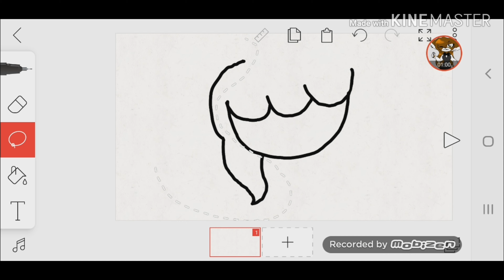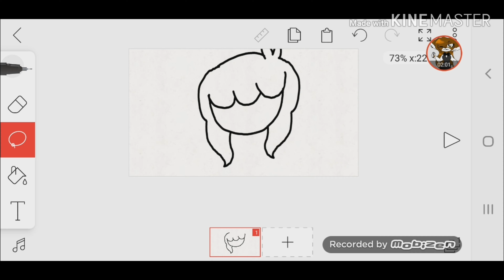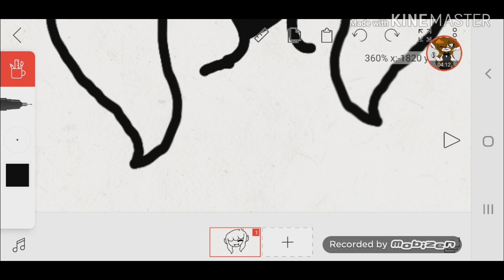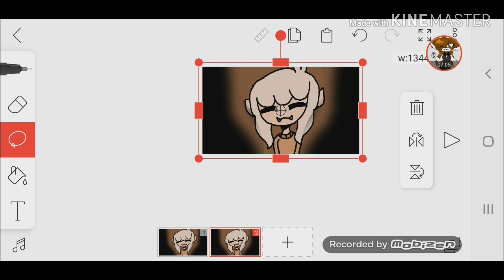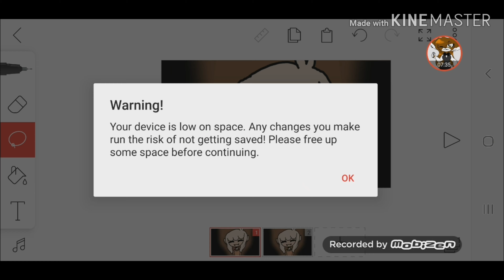Drawing a Splatoon character